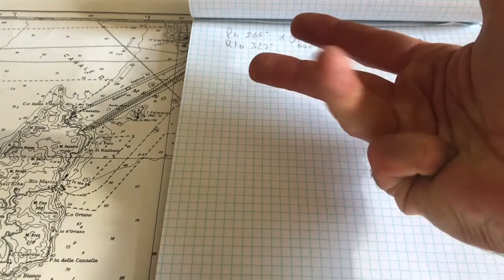Esercizio di esame n.24. Corso senza limiti dalla costa.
Semplice spiegazione dell'esercizio di esame n.24. Corso senza limiti dalla costa.